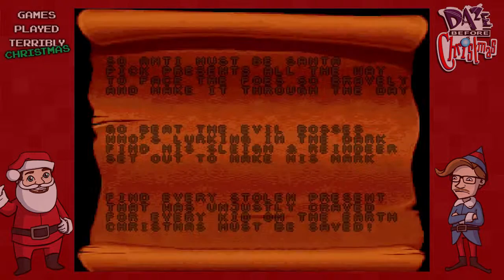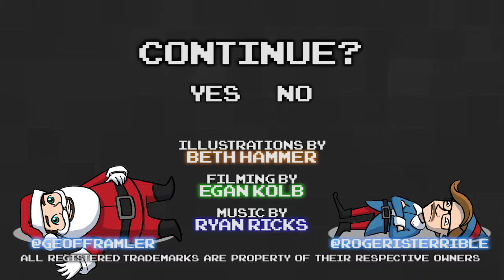Daze Before Christmas! - Christmas Special 2015 - Games Played Terribly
Merry Christmas and Happy Holidays from all of us at Games Played Terribly!